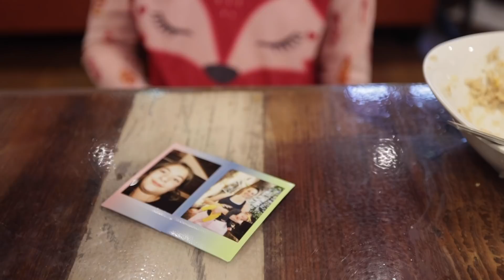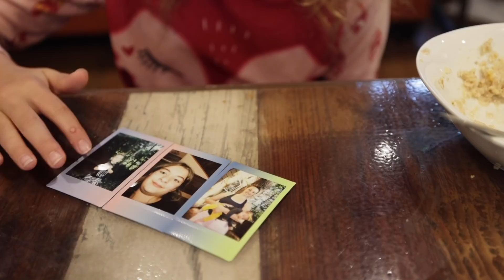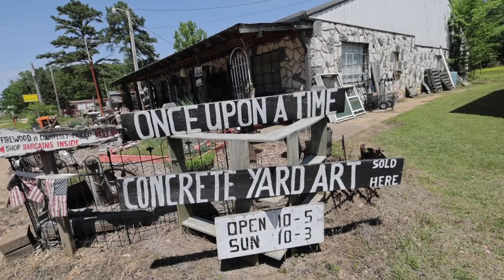😆Playing Pretty Princess with my Daughter